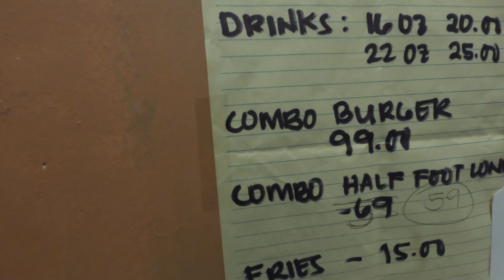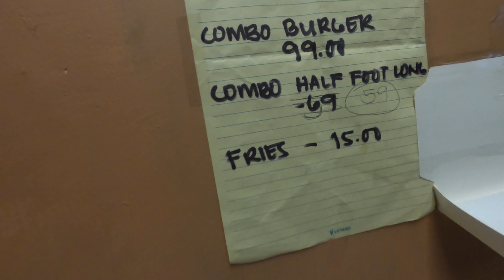Sopresa ko kay MILKY